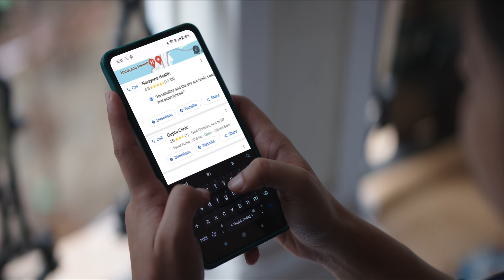Narayana Health 15sec Heart Care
Short Edit